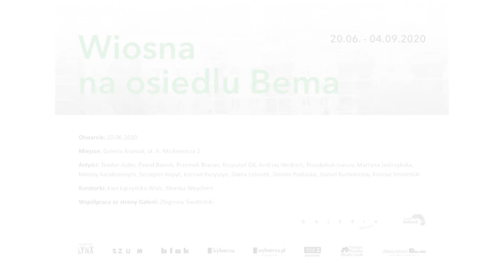"Wiosna na osiedlu Bema" oprowadzanie kuratorskie cz.3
W ostatnich dniach trwania wystawy „Wiosna na osiedlu Bema” zapraszamy na finisażowe oprowadzanie kuratorskie ONLINE!

Monika Weychert, jedna z kuratorek wystawy o pracy Pawła Baśnika.

Paweł Baśnik, Grób Bema, 2018
olej na płótnie, 90 × 70 cm
praca z kolekcji Galerii Bielskiej BWA
Wiosna na osiedlu Bema
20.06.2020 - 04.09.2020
Galeria Arsenał, ul. A. Mickiewicza 2

Artyści: Teodor Ajder, Paweł Baśnik, Przemek Branas, Wiktoria Czechowska-Antoniewska , Krzysztof Gil, Andrzej Heidrich, Pravdoliub Ivanov, Martyna Jastrzębska, Nikolay Karabinovych, Szczepan Kopyt, Konrad Kuzyszyn, Diana Lelonek, Dorota Podlaska, Daniel Rumiancew, Konrad Smoleński; projekt na działkach: Agnieszka Dragon i Agnieszka Dybowska.
Kuratorki: Ewa Łączyńska-Widz, Monika Weychert
Projekt wystawy: Matosek/Niezgoda

Montaż zdjęć: Miłosz Onak; materiały dotyczące powtórnego pochówku gen. Józefa Bema dzięki uprzejmości Muzeum Okręgowego w Tarnowie

„Wiosna na osiedlu Bema” to wystawa o polityce historycznej i nekroprzemocy. Zarówno tej dotyczącej ciał: odgrzebywanych, transportowanych, pokazywanych, jak w wypadku szczątków gen. Józefa Bema – jak też nekroprzemocy symbolicznej. Martwe ciała mają dla polityków tę zaletę jako symbole, że nie są już w stanie za siebie przemówić (choć kiedyś mogły), można zatem przypisać im dowolne słowa i idee.
Tytuł wystawy nawiązuje do jednego z białostockich osiedli skupionego wokół ulicy generała Józefa Bema, której nazwa została nadana równo 90 lat temu.